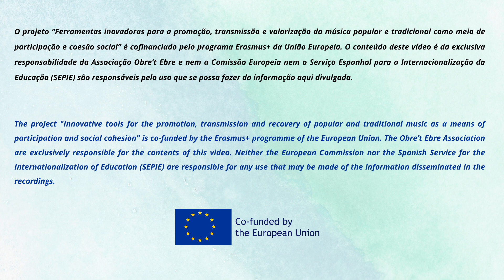18 ÀGORA É QUE PINTA O BAGO AUDIO